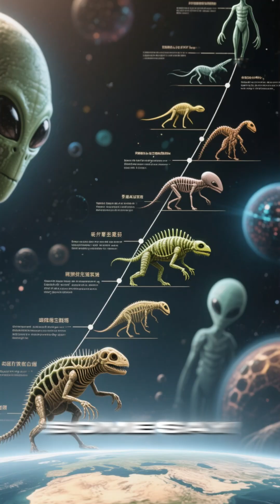If Aliens Exist... Why Haven’t We Found Them?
The Fermi Paradox asks a chilling question: If the universe is full of stars and planets, why haven’t we found aliens?
In this short, we explore the mystery, the math, and the mind-bending theories behind humanity’s biggest cosmic question.

Welcome to Hidden Chapters—the home of mysterious facts, untold stories, and dark secrets from history.